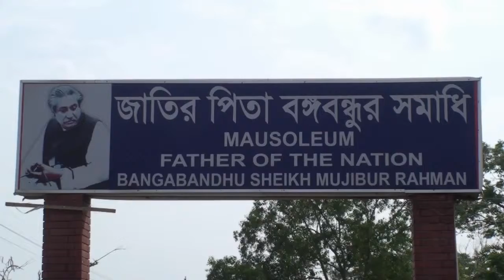টুঙ্গিপাড়ায় জাতির পিতা বঙ্গবন্ধু শেখ মুজিবুর রহমানের সমাধী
Thanks...
Rifat-Bin-Toha